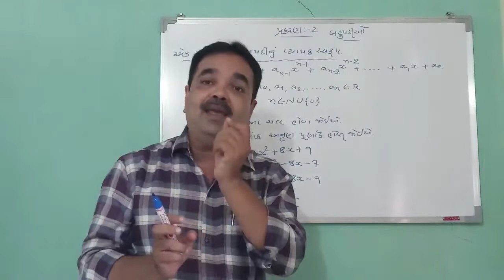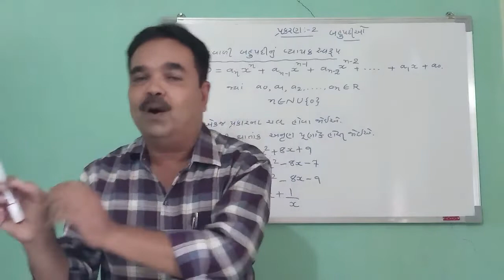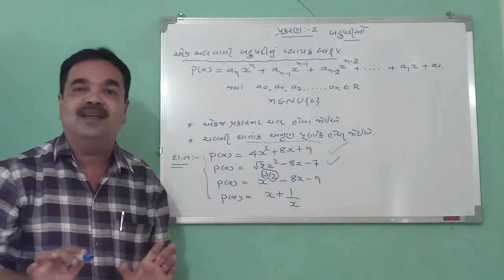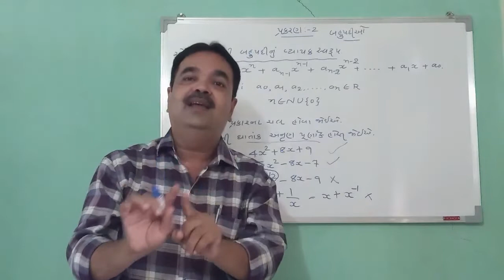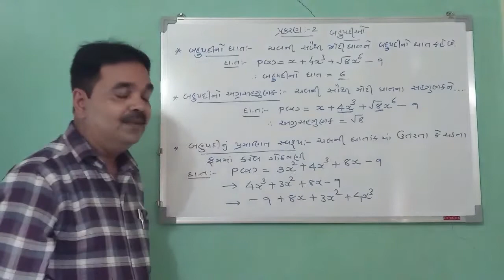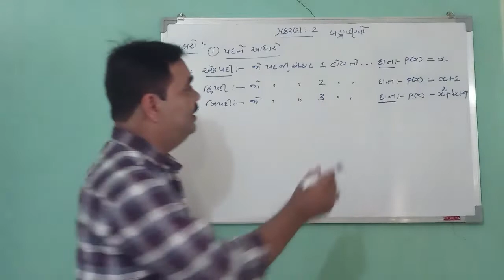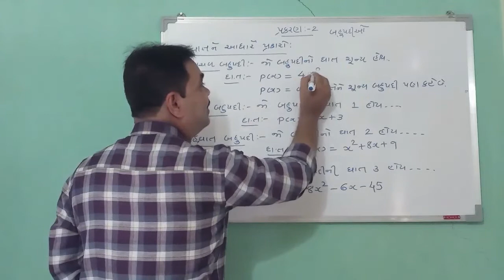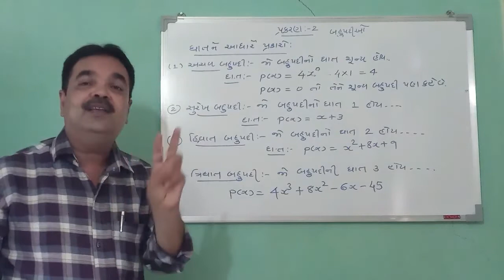9th Maths chapter 2 Part 1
9th
Maths
Chapter 2
Part 1